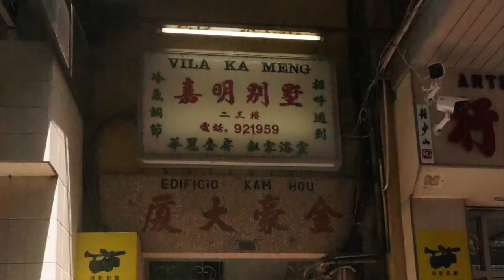街頭攝影集 澳門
相機記憶卡要炸了
才開始認真整理之前的攝影作品
澳門篇
Apr. 2018

創用CC BY-NC-ND 4.0
姓名標示-非商業性-禁止改作